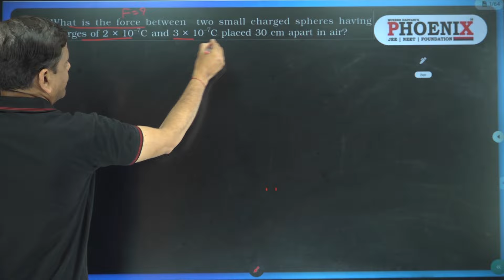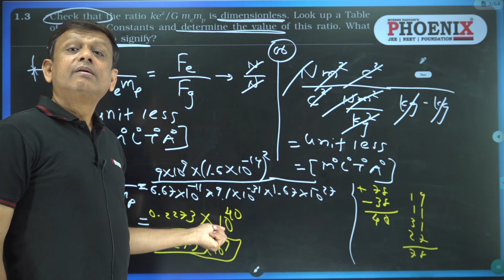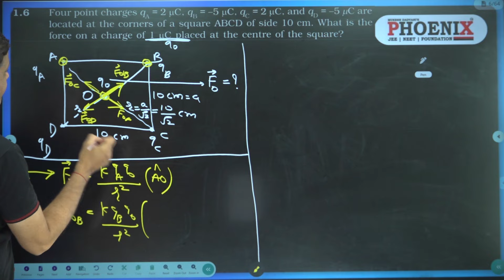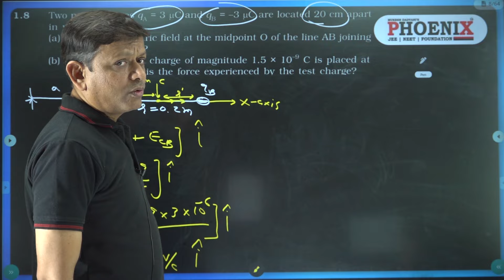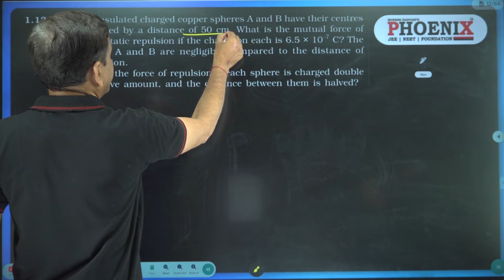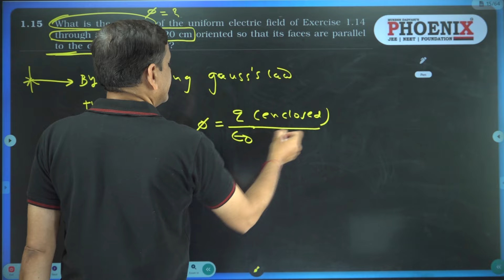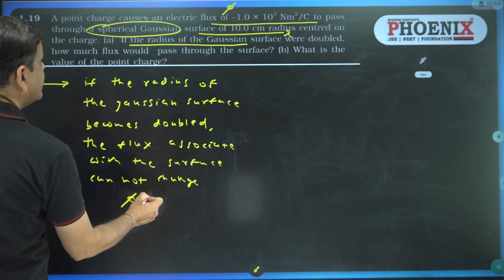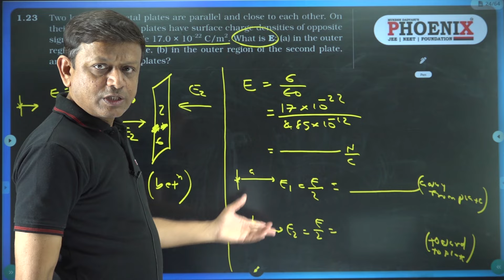CLASS-12 EM | CH-1 | ALL EXERCISES ONE SHOT